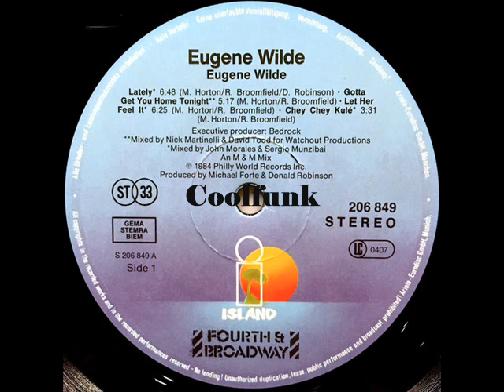Eugene Wilde - Let Her Feel It (1984)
Let Her Feel It (1984)
-- Credits
Backing Vocals – The Guinn Family*
Drum Programming – Robert Sonsinni*
Guitar – Ron Jennings
Producer, Drum Programming – Michael Forte
Producer, Synth, Keyboards, Drum Programming – Donald Robinson
Written-By – M. Horton*, R. Broomfield*

From Album " Eugene Wilde "  1984
-- Credits
Engineer – Al Alberts, Jr., Bruce Weeden, Remo Leomporra
Engineer [Assistant] – Michael Bonghi*, Richard Welter, Steve Pala*
Executive-Producer – Bedrock (3)
Mixed By – David Todd (tracks: A1, A2, B3), John Morales & Sergio Munzibai (tracks: A3, A4), Nick Martinelli (tracks: A1, A2, B3)
Photography By – Mike Prior (2)